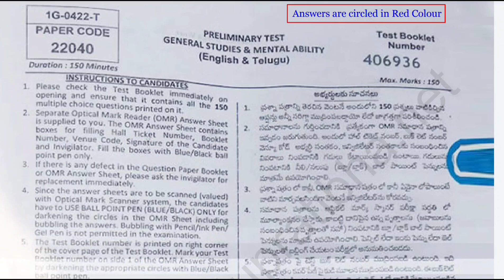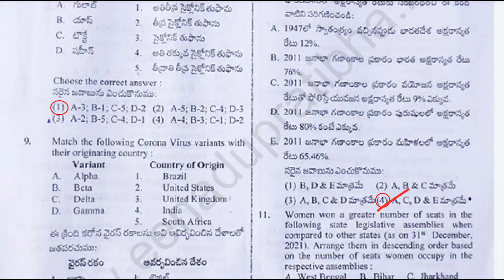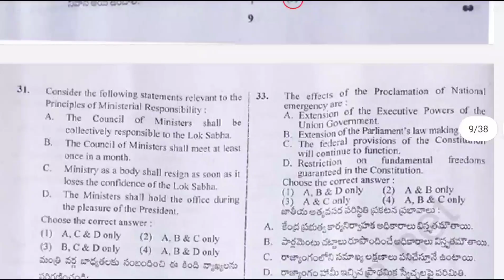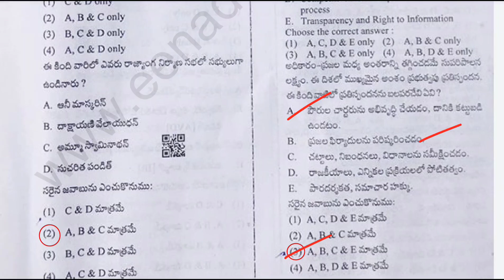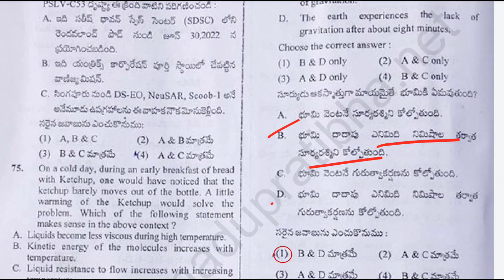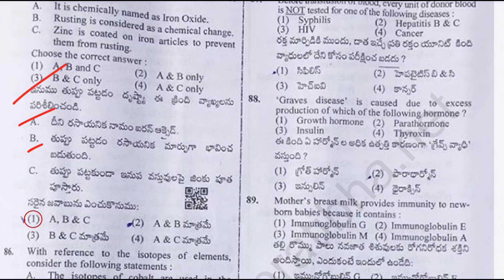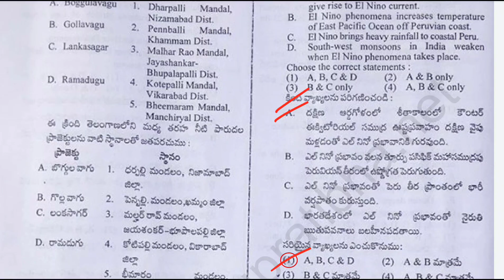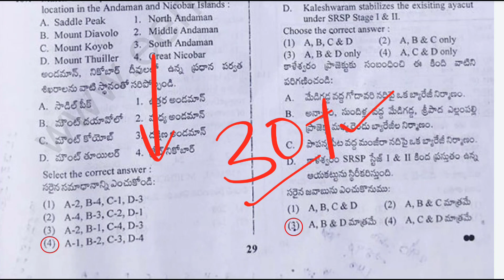TSPSC Group 1 Prelims key || Tspsc Group 1 Expected Cut Off || Tspsc Group 1 Prelims Paper with key